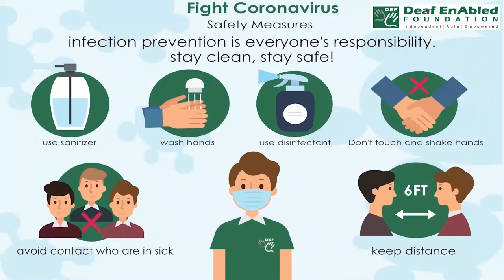Nominee (Financial Terms) September 21st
Nominee

Meaning : A Nominee is a person whom you can list in your investment or bank application as the person who can receive the proceeds of your account in case of your unexpected death.

Example : I am holding a registered nomination in this account by the name of my son Shri. Ravi Kumar.